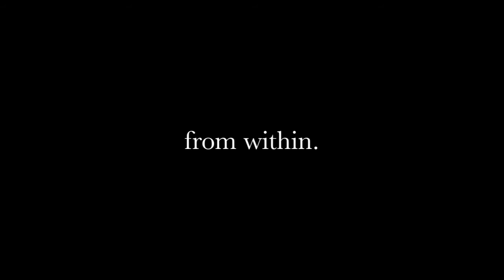Jared Burnett - Electric Violinist - Orlando, FL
Click over to JaredViolin.com for up to date videos and promo material!

This is a quick compilation of recent performances of electric violinist Jared Burnett. For more music, bio, resume, and information, visit JaredViolin.com